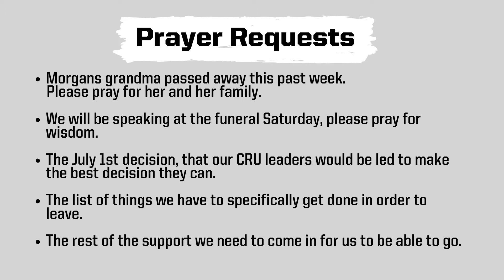2020 Ministry Update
Ministry Update on South Africa and our family.